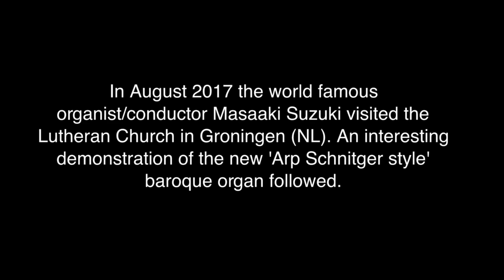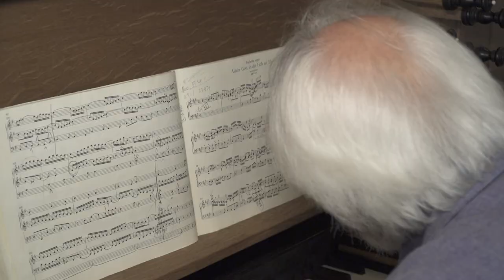Masaaki Suzuki visits the new baroque organ of the Lutheran Church Groningen (NL)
In august 2017 the world famous organist/conductor Masaaki Suzuki visited the Lutheran Church in Groningen (NL).
An interesting demonstration of the new 'Arp Schnitger style' baroque organ followed..